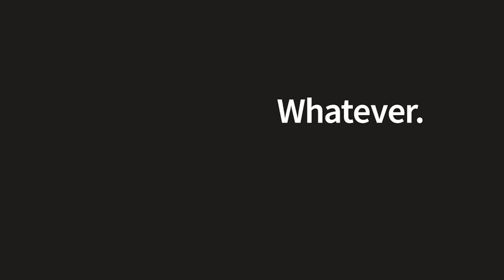McConahoo's NutSac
McConahoo loves his NutSac more than McConaughey loves his Lincoln.